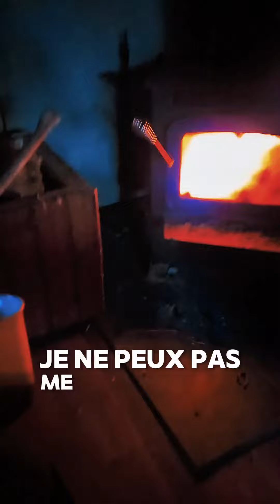Il n'y a pas de WI-FI en forêt mais il y a là une excellente connexion... 🌲🧡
Je trouvais, et trouve encore en moi une aspiration à une vie plus haute, à ce que l'on appelle communément une vie spirituelle, comme en nourrissent la plupart des hommes; et en même temps une autre aspiration à une vie primitive et sauvage; et je les révère l'une comme l'autre. J'éprouve pour le sauvage un amour non moindre que celui que j'éprouve pour le bien. " Walden Henry David Thoreau